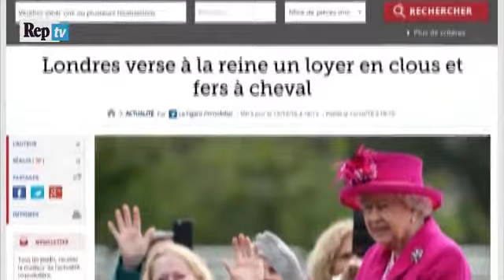Gb, Londra paga l'affitto alla regina: da 805 anni chiodi e ferri di cavallo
Una tradizione che si rinnova puntualmente, da 805 anni. La città di Londra paga il suo tributo alla regina. Per cosa? Due terreni affittati rispettivamente nel 1211 e nel 1235

(a cura di Mario Di Ciommo)